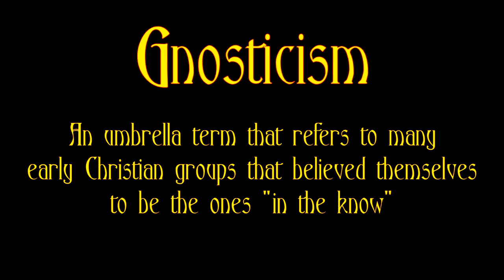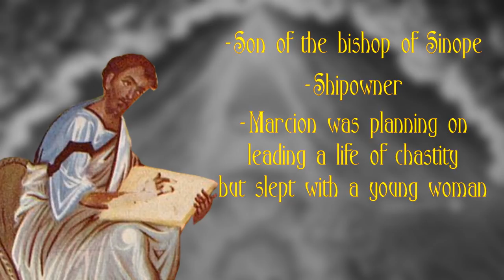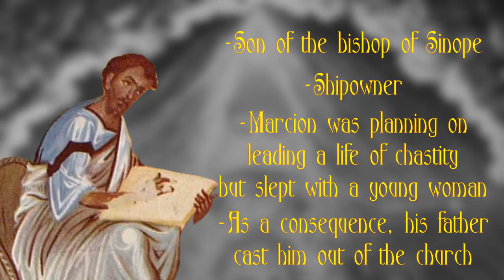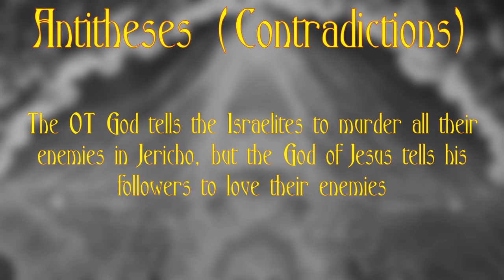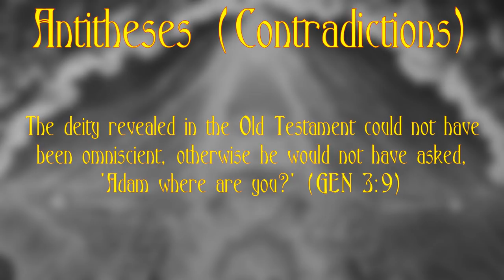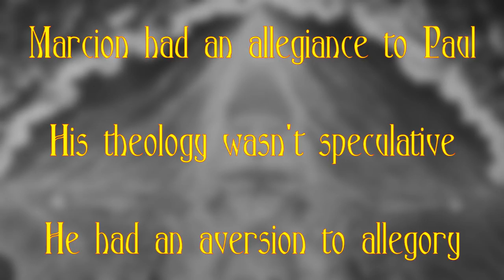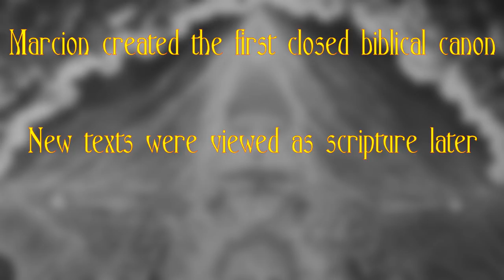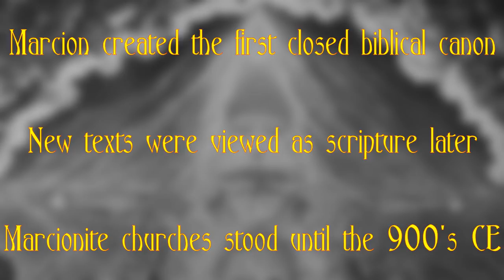Marcion Of Sinope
For many years, it was thought that early Christianity was dominated by an orthodoxy and other groups, such as the Gnostics and those later deemed heresies, were minor and really just served the role of pests. But in 1934, Walter Bauer published "Orthodoxy and Heresy in earliest Christianity" and it flipped the consensus on its head. He demonstrated that it was, in fact, the other way around. Early Christianity was mostly these Gnostic and heretical groups and the proto-orthodoxy was a relatively small slice of this Christianity pie. Groups such as the Ebionites, the Valentinians, the Basilidians, the Sethians, docetic sects, and many more dominated early Christianity. They held beliefs that the church would later scoff at and deem as heresy. "Gnosticism" is an umbrella term that refers to many early Christian groups that believed themselves to be the ones "in the know." They were convinced that the scriptures they used contained secret knowledge and they were the only ones who could access it. This idea manifested in many forms but one of the biggest and, in my view, the most influential form was Marcionism. Marcionism isn't really Gnosticism, but there are some shared ideas. Today's video will be on Marcion of Sinope, Marcionism, and the Marcionites.

Sources:

Bart Ehrman - Lost Christianities

Diarmaid MacCulloch - Christianity: The First 3000 Years

Lee Martin McDonald - The Biblical Canon

Edmon L. Gallagherm - The Biblical Canon Lists from Early Christianity

Walter Bauer - Orthodoxy and Heresy in Earliest Christianity

Peter Head - The Foreign God and the Sudden Christ

Bruce W. Longenecker - Did Tertullian Succeed?

Stephen Cooper - Marcion: Anti-Jewish Christian Extremist or Forerunner of Theological Pluralism?

Harry Y. Gamble - The New Testament Canon

Tertullian - Against Marcion

Irenaeus - Against Heresies